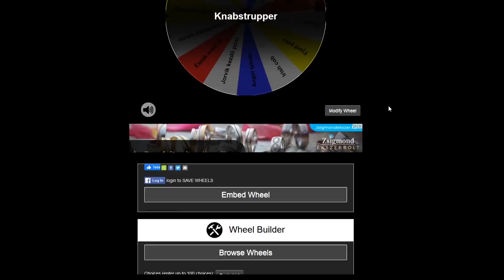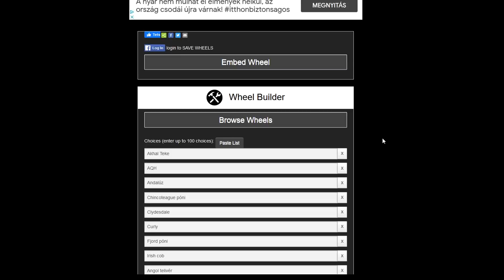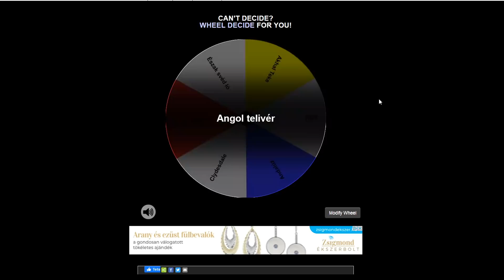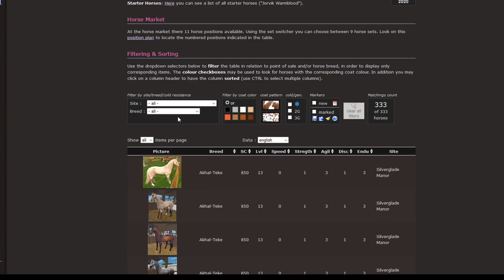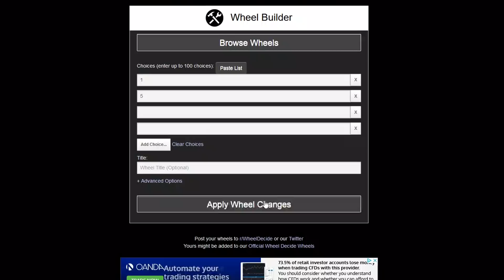Star Stable - Szerencsekerekes lóvásárlás | Bővül a család #9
LINKEK

GYAKORI KÉRDÉSEK
◦ Melyik szerveren vagyok fent? - Hazy Desert (kiskari Coconut Mountain)
◦ Mivel veszem fel a videókat? - Fraps (full verzió)
◦ Mivel szerkesztem a videókat? -  Vegas Pro 13.0-val
◦ Bejelölsz barátnak? - Nem, mivel teljes a barát listám és nem szeretnék senkit se kitörölni
◦ Mellőztél, miért nem látlak? - A live-ok során többször valaki nem lát, ez jelenleg nem tudom, hogy mitől van, de NEM, nem mellőztem le senkit.